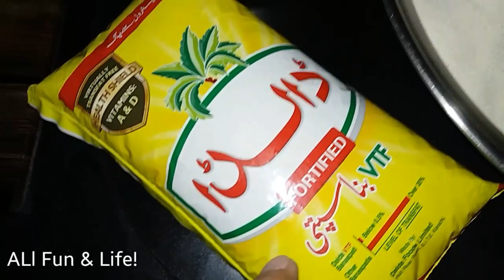Sooji Our Besan Ka Halwa / سوجی اور بیسن کا مزیدار حلوہ / ALI Fun & Life!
Sooji Our Besan Ka Halwa. Sooji Our Besan Ka Mazedar Halwa ki recipe. ALI Fun & Life!